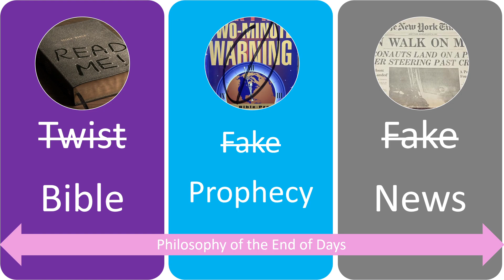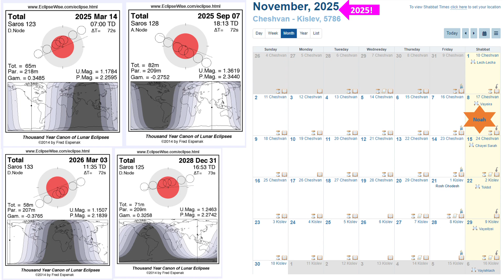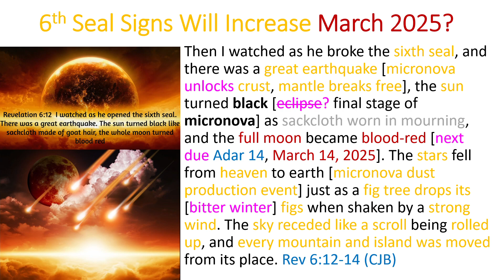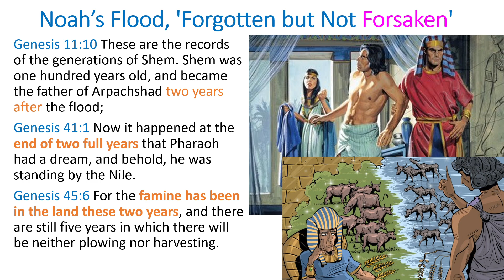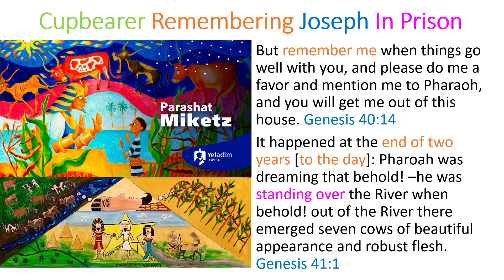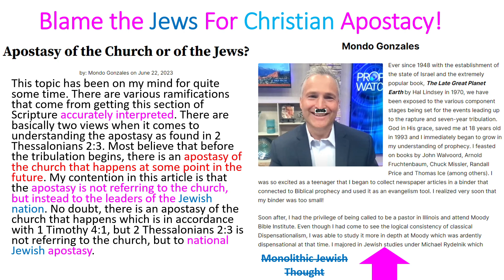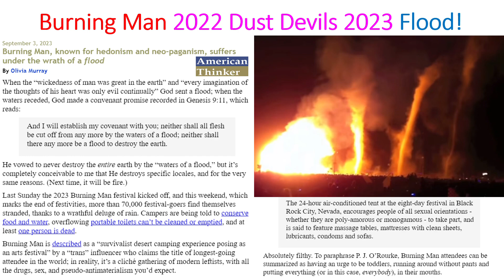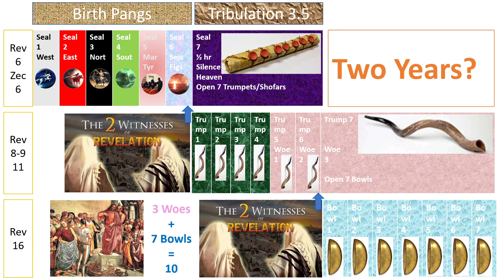God's Two Minute (Year) Warning?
Per Leviticus 26 and Deuteronomy 28, God gives us warnings before He judges us with the next set of more severe Plagues. But, are there two year warnings before the final judgment begins? Will there be a two year warning before the Great Tribulation starts? What would the warnings resemble? Are we observing some of those warnings right now? Join us!